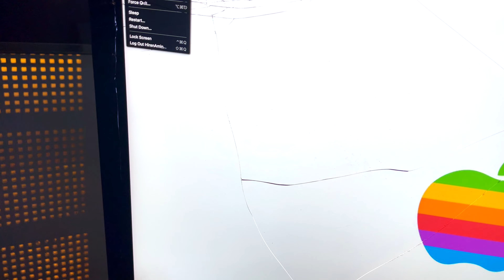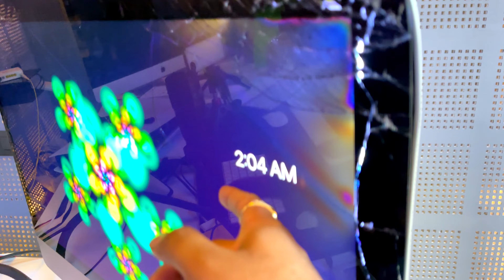MERE DOG NE LAKHO KA NUKSAAN KAR DIYA | DREAMS BROKEN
Support -
Upi - hirenamin@upi
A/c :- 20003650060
IFSC :- SBIN0004192